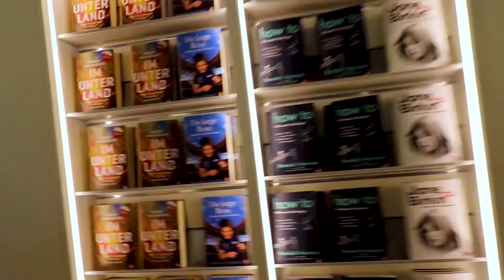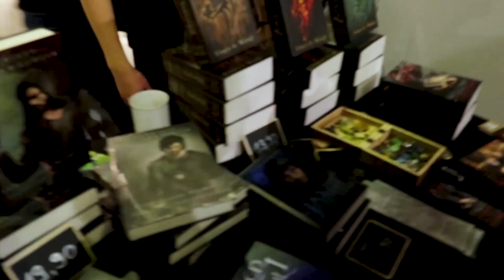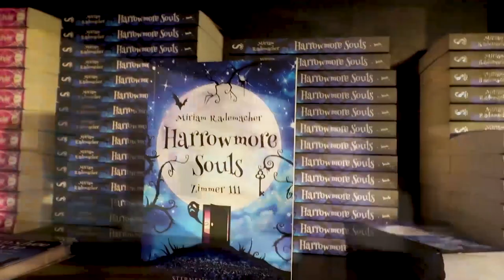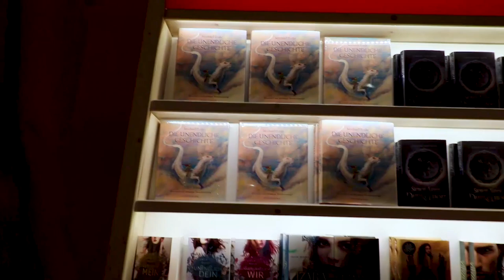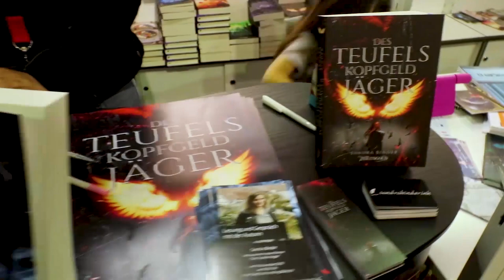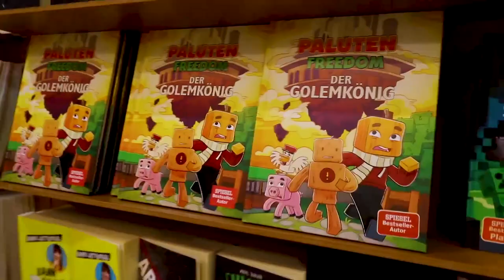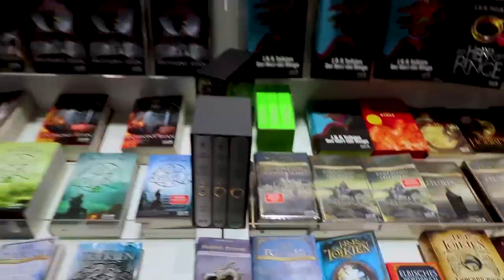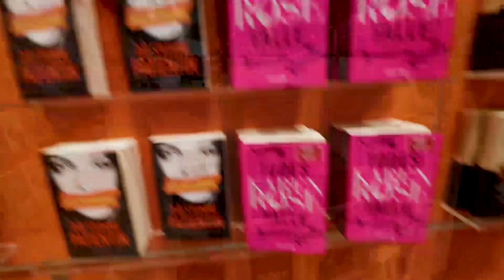Frankfurter Buchmesse Freitag 2019 Mein Trip ins Bücher Paradies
UNBEZAHLTE WERBUNG
Ich nehme euch wieder einmal mit zu meinem Trip ins Bücher Paradies der Frankfurter Buchmesse. Ich bin mal wieder unterwegs und versuche euch meine Eindrücke und Erlebnisse auf der Buchmesse zu zeigen. Wenn ihr es dieses Jahr nicht zur Buchmesse geschafft habt bekommt ihr hier einen kleinen Eindruck davon wie es den sein hätte können selbst hier gewesen zu sein. Viel Spaß.

Ins Besonder möchte ich noch ein Paar hier erwähnen von denen ich denke das ihr da mal vorbeischauen könntet.

Musik🎵🎶🎸🎻🎹🎷